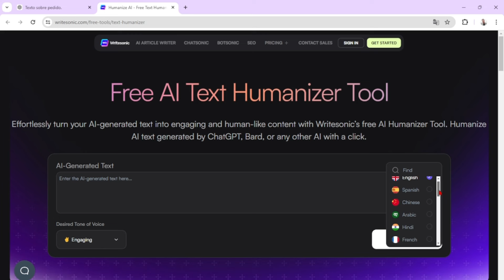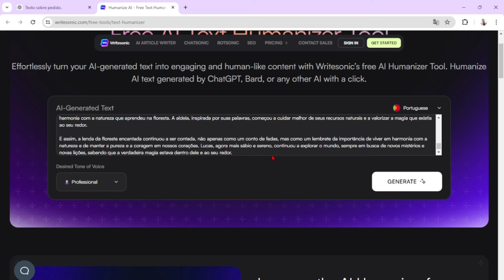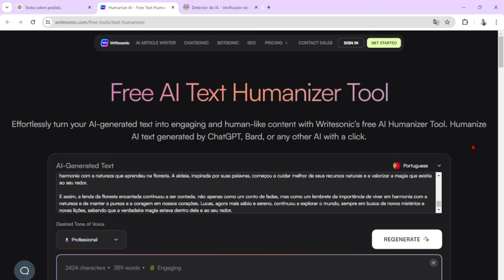O MELHOR SITE PARA HUMANIZAR TEXTO DO CHATGPT | SITE PARA HUMANIZAR TEXTOS DO CHATGPT GRATUITO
Descubra o melhor site para humanizar textos gerados pelo ChatGPT de forma gratuita! Neste vídeo, vou te mostrar um site incrível que permite transformar os textos do ChatGPT em conteúdo que parece ter sido escrito por um humano, e o melhor de tudo, ele permite mais palavras do que outros sites disponíveis por aí.

Você vai aprender como configurar o site para o português e escolher o tom do texto - seja simplificado, persuasivo, acadêmico, confiante ou profissional.

 Vou te mostrar passo a passo como copiar o seu texto, colar no site e gerar a versão humanizada.

 Além disso, nós testamos a autenticidade do texto usando um detector para garantir que ele passe como se fosse escrito por uma pessoa de verdade.

Assista até o final para ver os resultados e compartilhe nos comentários se você conhece outros sites eficientes para humanizar textos.

Que Deus abençoe a sua existência e até o próximo vídeo!